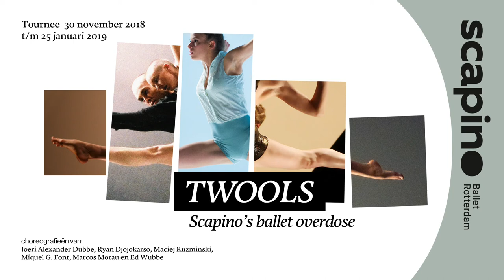Trailer TWOOLS | VR 30 NOV 2018 | 20.15 uur | Theater aan de Schie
TWOOLS is geen gewone dansvoorstelling, maar een opwindende high-speed choreografische achtbaan. Een voorstelling vol vaart waarin zes korte dansstukken van topchoreografen en nieuw talent elkaar non-stop opvolgen. Daarmee is ‘Scapino’s ballet overdose’ een spannende en kleurrijke staalkaart van het moderne ballet. En met zoveel afwisseling in makers en stijlen is de voorstelling een feest voor iedere dansliefhebber. Na zeventien succesvolle edities in Rotterdam gaat Scapino met TWOOLS nu ook op tournee. Bij ons kunt u de allereerste voorstelling van de tour zien!

Scapino choreograaf Ed Wubbe heeft voor TWOOLS zes grote talenten uit binnen- en buitenland uitgenodigd. Zoals Joeri Dubbe, een eigenzinnige en veel geprezen jonge choreograaf uit Nederland en de Spaanse dansmaker Marcos Morau. Zijn stuk Pablo zorgde vorig jaar voor uitverkochte volle zalen bij Scapino.

Concept en regie: Ed Wubbe
Dansers: Joeri Dubbe, Fang-Yu Shen, Ryan Djojokarso, Maciej Kuzminski, Miquel G. Font, Marcos Morau